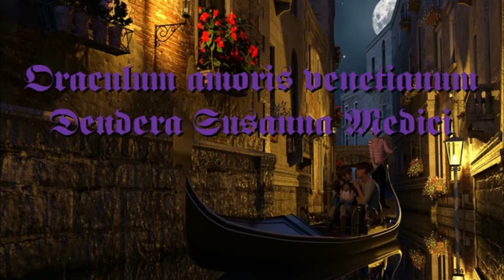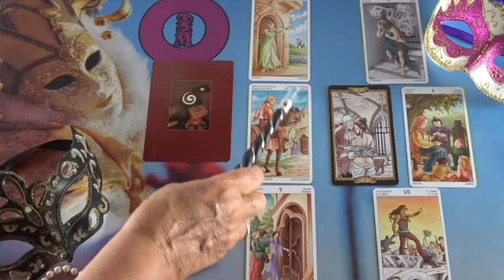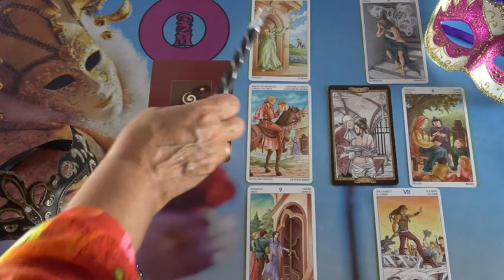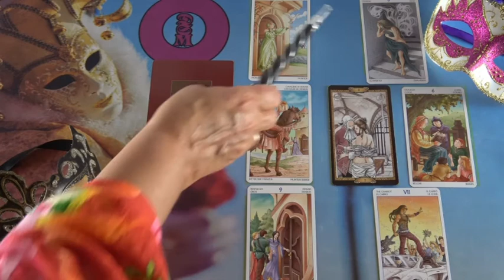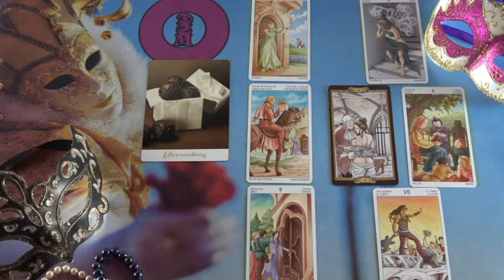BLITZBERATUNG: Kann ich ihm vertrauen?